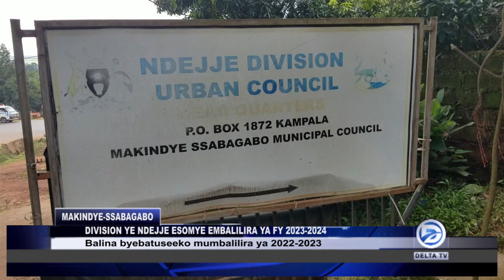TUSOOSOWAZE EBY'OBULAMU N'ENJIGIRIZA